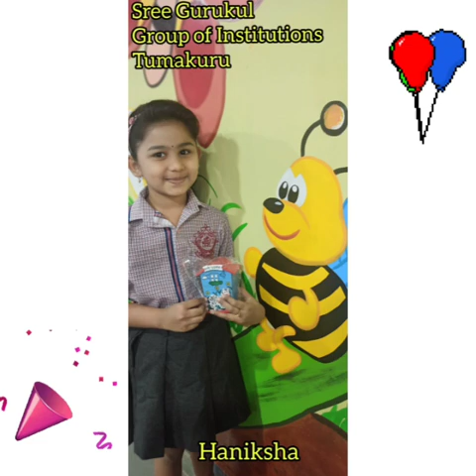Online Fancy Dress Competition For Grade 1,2,3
“Fancy Dress anyone to dream, hope, and use their imagination. It gives kids permission to pretend to be someone or something different and extraordinary that reflects their personality and current interests and promotes more independence by allowing kids to practice self-care skills.”